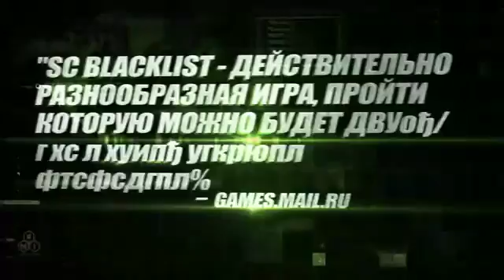Splinter Cell Blacklist Launch trailer RU